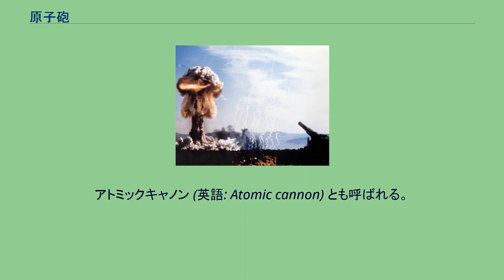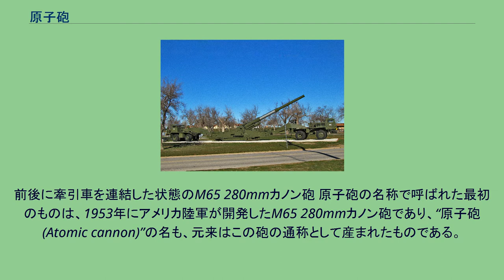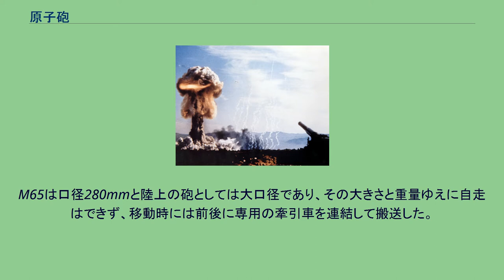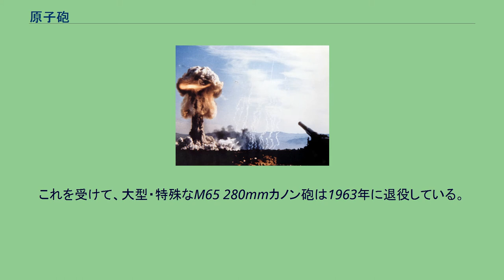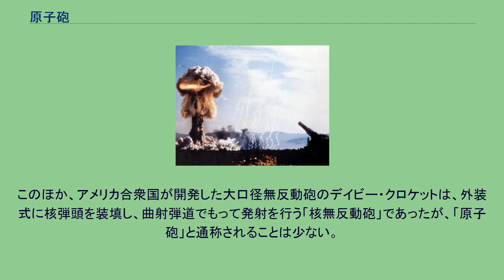原子砲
アメリカで1953年に行われた280mm原子砲（W9核砲弾を発射）の実射実験 原子砲（げんしほう）とは、冷戦期に開発された、小型の原子爆弾を砲弾化した核砲弾を発射する火砲である。
アトミックキャノン (英語: Atomic cannon) とも呼ばれる。
核兵器はまずは航空機に搭載する爆弾として開発されて実戦使用されたが、運用の柔軟性を求めて、航空爆弾ではなく火砲によって撃ち出される砲弾としての運用が求められ、また、大型の爆撃機に搭載する戦略兵器としてではなく、前線部隊の用いる戦術核兵器としての運用が求められた。
それらの要求に答えるため、砲弾サイズの核兵器として開発されたものが核砲弾であり、それを発射できる砲として開発されたものが原子砲である。
しかし、初期の核兵器は技術的な限界から総じて大型であり、砲弾のサイズも大きくならざるを得なかった。
加えて、核爆発の威力の大きさから、発射した自分自身の被害を防ぐために長射程の火砲であることも求められ、これらの条件を満たすものとして、原子砲は必然的に火砲としては大口径・大型のものとなった。
前後に牽引車を連結した状態のM65 280mmカノン砲 原子砲の名称で呼ばれた最初のものは、1953年にアメリカ陸軍が開発したM65 280mmカノン砲であり、“原子砲(Atomic cannon)”の名も、元来はこの砲の通称として産まれたものである。
M65は口径280mmと陸上の砲としては大口径であり、その大きさと重量ゆえに自走はできず、移動時には前後に専用の牽引車を連結して搬送した。
砲は長射程確保のためカノン砲となったが、同口径の通常砲弾用カノン砲と比べると射程は短く、約30kmとなっている。
その後の核技術の小型化は、核砲弾、ひいては原子砲の小型化を可能にした。
上述のM65では核砲弾を運用するために専用の砲が必要であったが、1957年には203mm砲用のW33核砲弾の配備が開始されている。
さらにはW48の実用化により、155mm砲でも核砲弾の使用が可能となった。
203mm砲や155mm砲はアメリカ軍で一般的に配備されている火砲の口径で、自走砲も多種開発されて運用されており、これらの口径で使用可能な核砲弾が開発されたことは、通常の火砲で榴弾と核砲弾の双方を発射できることになり、運用性が大幅に高まることとなった。
これを受けて、大型・特殊なM65 280mmカノン砲は1963年に退役している。
これにより、以後は核砲弾は一般的な火砲の用いる砲弾の一種でしかなくなり、「核砲弾を発射するための専用の砲」という意味での「原子砲」という用語自体が無意味なものとなったが、その後も「核砲弾を発射できる砲」という意味での「原子砲」という通称は使われており、使用弾種に核砲弾が用意されていることが知られている中～大口径の榴弾砲やカノン砲を指して「原子砲」と呼称している例が見られる。
このほか、アメリカ合衆国が開発した大口径無反動砲のデイビー・クロケットは、外装式に核弾頭を装填し、曲射弾道でもって発射を行う「核無反動砲」であったが、「原子砲」と通称されることは少ない。